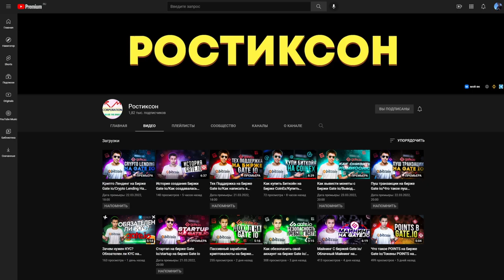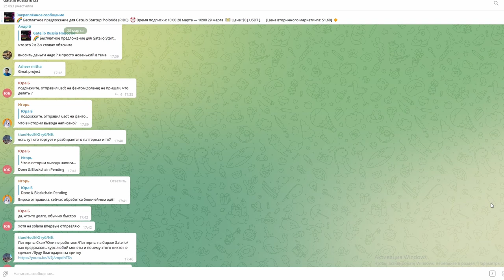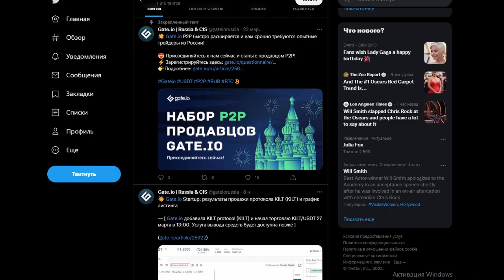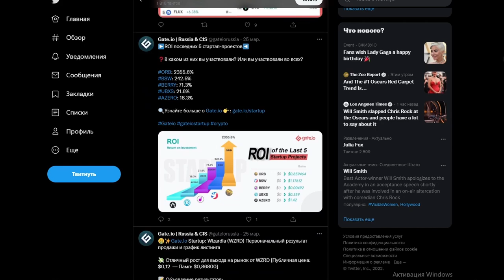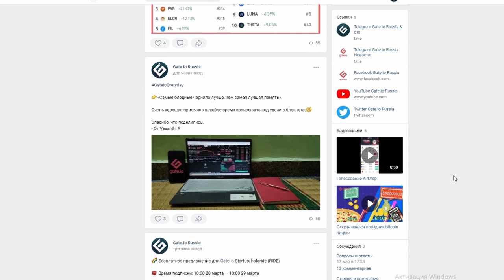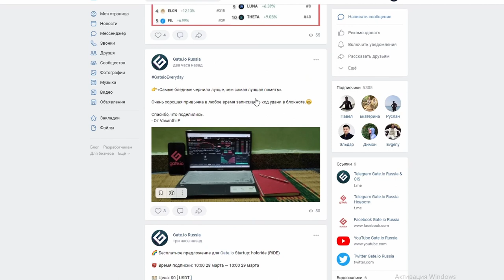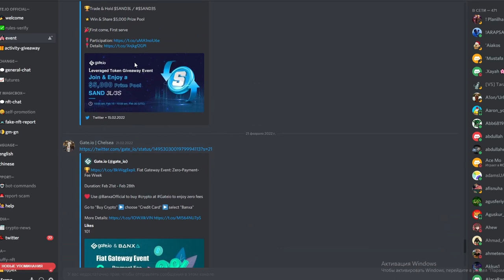👽Криптовалюта и соц сети/Социальные Сети Gate io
:) совместно с Gate io
Всем Привет!Я покупаю криптовалюту)
СОВЕТЫ начинающим:
1)Начните со спотового рынка,а только потом переходите на фьючерсы и что-либо подобное(лучше через месяц).
2) Покупайте только на ту сумму,которую вы можете потерять,и будьте готовы ждать.
3)Изучайте графики,смотрите на недельный,месячый график,и вы примерно поймёте на каком этапе находится сейчас монета,и если она на максимуме,стоит ли ее покупать?
4)Стоит ли покупать новые монеты?Да!Но нет!Более 90% может потерять свою стоимость в разы,поэтому лучше начните с топ 10 криптовалют,топ 50 максимум!
6)На рынке,как и в жизни,что-то модно,а что вышло из моды,а что-то выйдет из моды,а что-то будет вечно...Будьте аккуратны)
7)Если вы потеряли деньги,не пытайтесь через секунду  восстановить и приумножить,лучше сделайте паузу.
8)Будьте аккуратны с новостями,у каждой новости есть свой автор и свой выгодоприобретатель..
9)Не верьте в вечный рост
10)Помните зачем вы пришли,за прибылью!
11)Точно знающих будущее не бывает!)